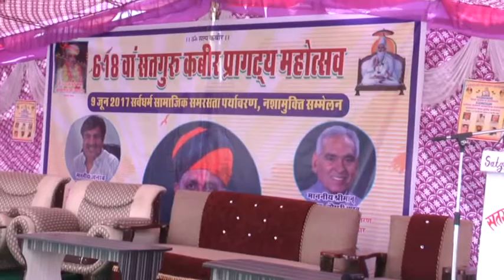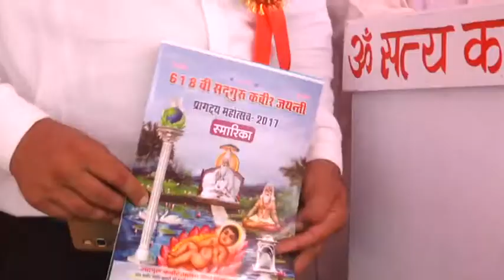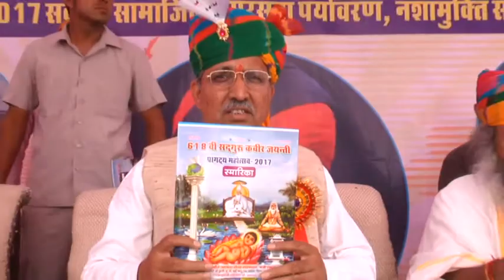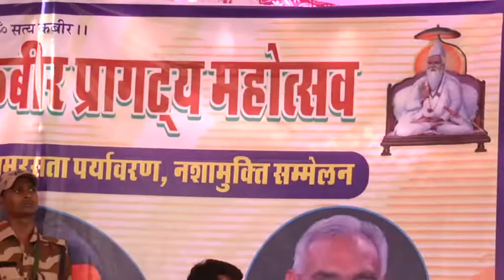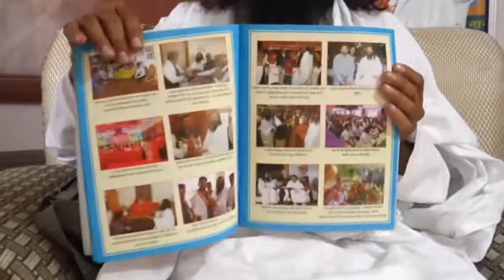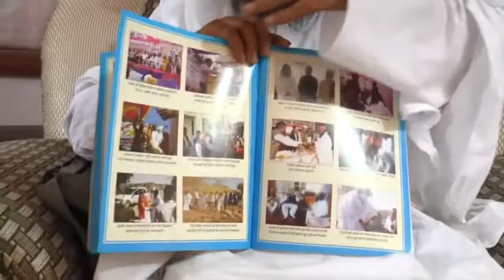Sant Kabir Pragatya Mahotsav, Khatu Badi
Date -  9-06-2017